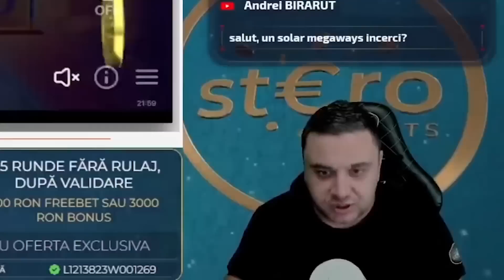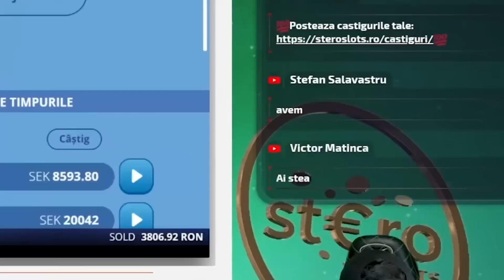⚽ NE VEDEM PE GHENCEA - Funny Moments Stero Ep. 20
𝟏𝟖+ | 𝐉𝐎𝐂 𝐑𝐄𝐒𝐏𝐎𝐍𝐒𝐀𝐁𝐈𝐋! 🔞

𝟏. 𝐉𝐨𝐜𝐮𝐫𝐢𝐥𝐞 𝐝𝐞 𝐧𝐨𝐫𝐨𝐜 𝐧𝐮 𝐭𝐫𝐞𝐛𝐮𝐢𝐞 𝐩𝐫𝐢𝐯𝐢𝐭𝐞 𝐜𝐚 𝐨 𝐬𝐮𝐫𝐬ă 𝐝𝐞 𝐯𝐞𝐧𝐢𝐭.
Atunci când decidem să încercăm jocurile de noroc, trebuie să ne gândim la ele ca fiind o modalitate de a ne distra, de a ne simți bine și să nu privim jocurile de noroc ca o modalitate de a face bani pe termen lung. Desigur acest lucru nu înseamnă că pe termen scurt nu putem câștiga diverse sume, însă trebuie să reținem că nu jucătorul, ci casa are cel mai mare avantaj pe termen lung.

𝟐. 𝐍𝐮 𝐫𝐢𝐬𝐜𝐚ț𝐢 𝐚𝐥ț𝐢 𝐛𝐚𝐧𝐢, 𝐝𝐞𝐜â𝐭 𝐜𝐞𝐢 𝐩𝐞 𝐜𝐚𝐫𝐞 𝐬𝐮𝐧𝐭𝐞ț𝐢 𝐝𝐢𝐬𝐩𝐮ș𝐢 𝐬ă-𝐢 𝐩𝐢𝐞𝐫𝐝𝐞ț𝐢.
Atunci când decideți să vă încercați norocul într-un cazino online și să investiți niște sume de bani în distracție, trebuie să vă gândiți foarte bine care este suma pe care vreti să o investiți în distracția voastră. Cu alte cuvinte, suma pe care o cheltuiți pe distracție, trebuie să fie o sumă pe care dacă o pierdeți, să nu regretați și să nu fie atât de mare încât să vă pună în vreun pericol existența sau traiul de zi cu zi, deci să riscați doar cât nu vă va lipsi în cazul eventualei pierderi.

𝟑. 𝐏𝐫𝐞𝐬𝐭𝐚𝐛𝐢𝐥𝐢ț𝐢 𝐥𝐢𝐦𝐢𝐭𝐞𝐥𝐞 𝐝𝐞 𝐝𝐞𝐩𝐮𝐧𝐞𝐫𝐞
E important să prestabiliți care sunt limitele de depunere atunci când începeți să jucați, deoarece altfel vă puteți lăsa ușor purtați de valul și entuziasmul jocului și al distracției. Limitele de depunere se pot face în avans în profilul dvs. pe majoritatea cazinourilor.

𝟒. 𝐍𝐮 𝐯ă 𝐝𝐞𝐦𝐨𝐫𝐚𝐥𝐢𝐳𝐚ț𝐢, 𝐧𝐮 𝐮𝐫𝐦ă𝐫𝐢ț𝐢 𝐩𝐢𝐞𝐫𝐝𝐞𝐫𝐢𝐥𝐞
Ce poate fi mai supărător și devastator decât să observați pierderile?
Deoarece sloturile și jocurile de cazinou propriu-zise nu au memorie, așadar faptul că pierdeți acum într-un slot sau într-un joc, nu presupune să pierdeți automat și la o următoare încercare. La fel și cu câștigurile: dacă azi câștigați la un slot, nu înseamnă că mâine veți câștiga la fel de mult sau și mai mult. Indiferent de câștig sau pierdere, este important ca momentul în care vă atingeți limitele, să vă opriți din joc, deoarece tentația poate fi mare.
©️ 2023 Copyright - SterO Slots. Toate drepturile rezervate.